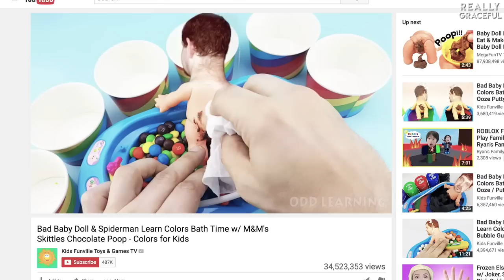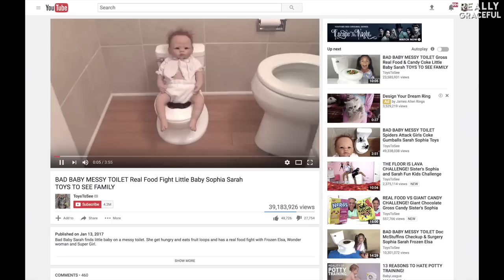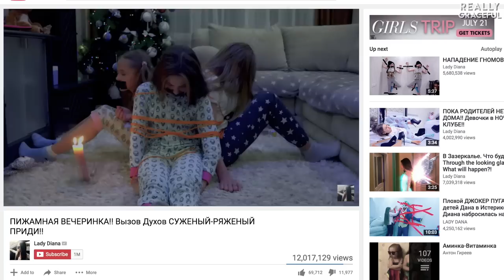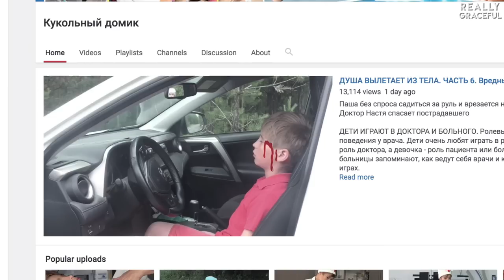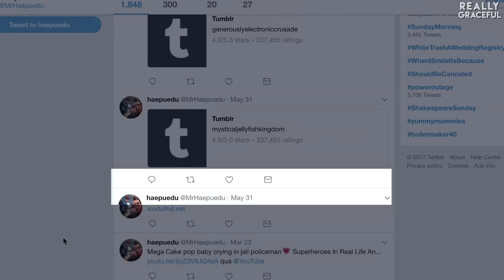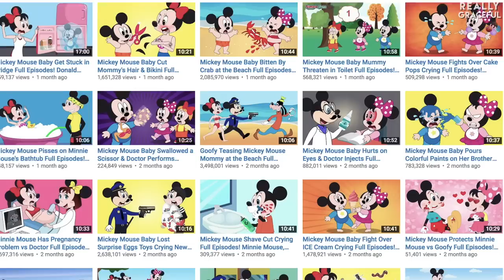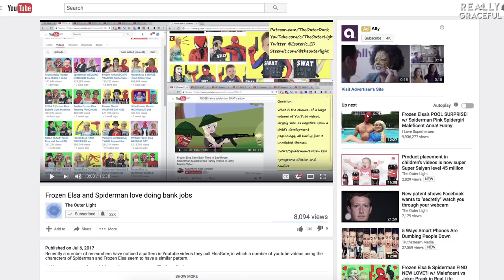Do You Know What Your Children Are Watching on YouTube? | reallygraceful